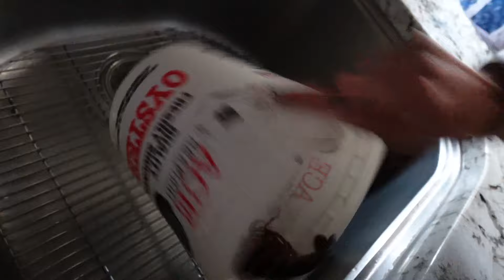SEPHORA SCAVENGER HUNT with @Nishaandfam?! 💄✨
♪ Marshmallow (Prod. by Lukrembo)